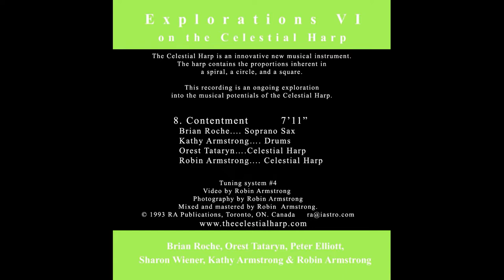08 Contentment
8. Contentment     7’11”
Brian Roche. Soprano Sax
Kathy Armstrong…. Drums
Orest Tataryn….Celestial Harp
Robin Armstrong. Celestial Harp

The Celestial Harp is an innovative new musical instrument.
The harp contains the proportions inherent in
a spiral, a circle, and a square.
This recording is an ongoing exploration
into the musical potentials of the Celestial Harp.